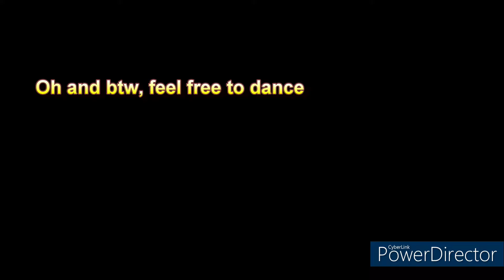literally nothing exciting happens | Minecraft:VIMC SMP - Part 2